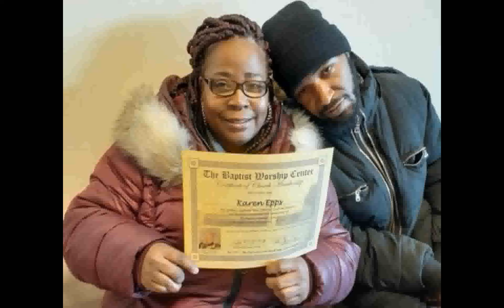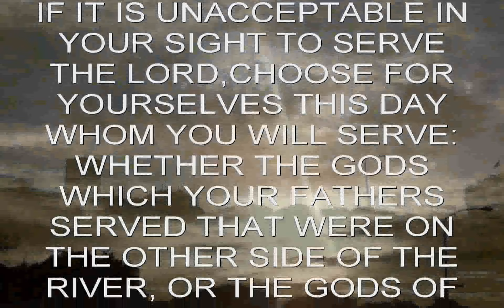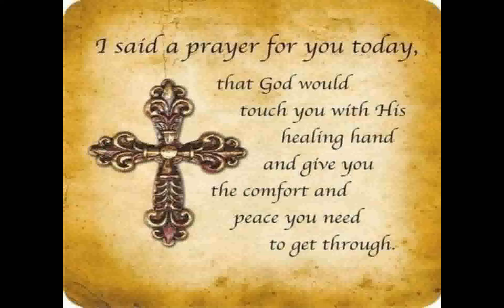ANTHONY (DJ. YOUNG CRAP) JOHNSON REST IN PEACE.